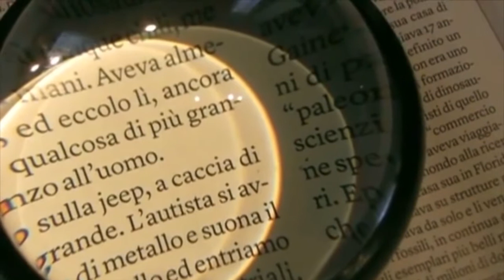GOSSIP MANIA 31/05/2021